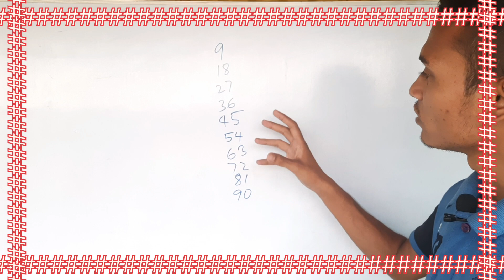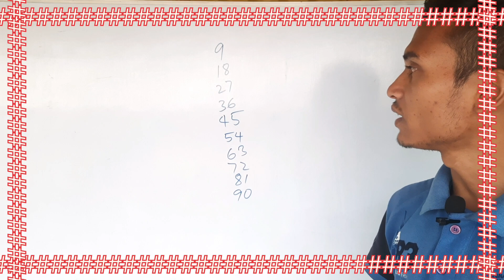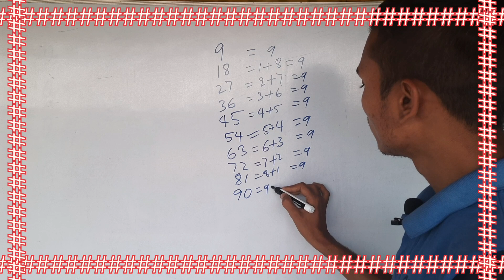9 के पहाड़ा का amazing fact(Basic numeracy)ambrojambedkar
9 के पहाड़ा का amazing fact(Basic numeracy)ambrojambedkar